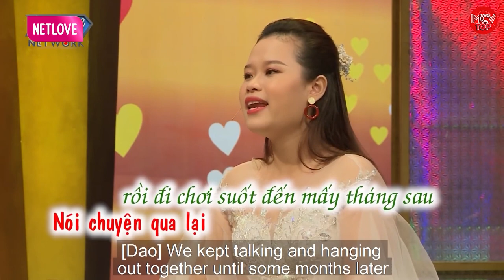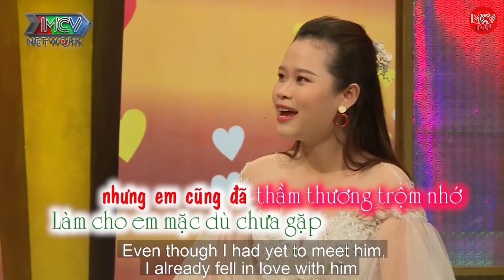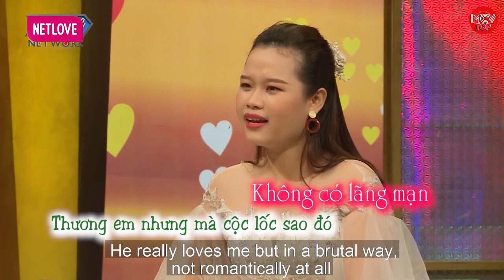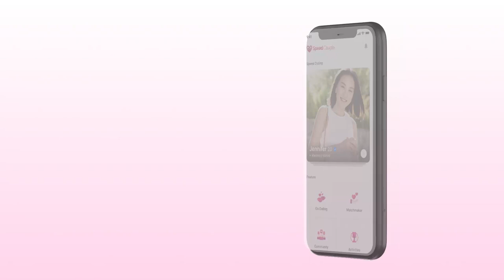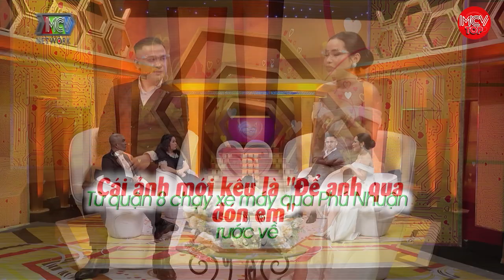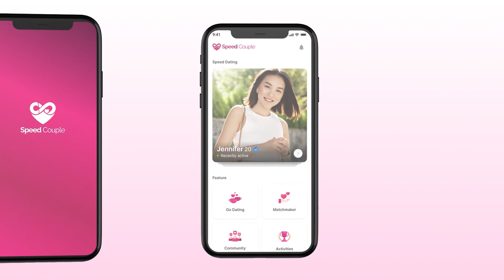Biết con gái sống thử với thầy giáo, người cha nhắn một tin khiến con gái áy náy khôn xiết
shortlink=MCVTYoutube&pid=MCV_YOUTUBE&c=MỰC_YOUTUBE

Trước khi về chung một nhà, Kim Đào từng giấu cha dọn đến “sống thử” với người yêu và việc này khiến cha cô rất buồn.
Không phải người cha, người mẹ nào cũng đủ “thoáng” để chấp nhận chuyện con gái “ăn cơm trước kẻng”, “sống thử” trước hôn nhân. Khi biết chuyện, mỗi người có một cách xử lý khác nhau nhưng đa phần đều lo lắng cho tương lai của con mình.

Đoàn Thị Kim Đào (26 tuổi, kinh doanh công ty luật), xuất hiện trên sóng “Vợ chồng son” số 361, phát sóng ngày 26/7/2020, từng khiến cha buồn giận khi lén lút “sống thử” với bạn trai. Cô biết ơn vô cùng khi cha đã tha thứ, thấu hiểu cho mình, để giờ có được một mái ấm hạnh phúc.
Kim Đào quen chồng – Tạ Hoàng Thiện (30 tuổi) khi cô còn là sinh viên đại học, còn chồng là giảng viên. Cô từng chủ động gọi điện cho anh nhờ giới thiệu cho lớp gia sư nhưng bị từ chối thẳng thừng bởi anh vừa bận lại vừa khó chịu với giọng nói lạnh lùng của cô gái lạ. Tuy vậy, giống như định mệnh, họ vẫn lưu số điện thoại của nhau.

4 đến 5 tháng sau, trong thời gian nhắn tin dạo kiếm người yêu, Hoàng Thiện đã chủ động nhắn cho Kim Đào. Đào khi ấy đã có bạn trai nhưng vẫn bị “say nắng” trước Hoàng Thiện – một người đàn ông chững chạc, đàng hoàng, có công ăn việc làm ổn định. Mỗi ngày đều nhắn tin trò chuyện, tâm sự, quan tâm, hỏi han đến nhau khiến Đào bất giác nhận ra, Hoàng Thiện rất quan trọng với mình và ngược lại. Cô chấm dứt tình cảm với bạn trai cũ để tiến tới với anh.

Mặc dù vậy, trước khi chính thức trở thành người yêu, cặp đôi cũng từng xảy ra hiểu lầm. Đó là khi Hoàng Thiện nhìn thấy Kim Đào đi cùng bạn trai cũ mà không hề biết rằng, cô chỉ hẹn gặp họ để giải quyết dứt khoát chuyện xưa. Thiện khi đó thất vọng và muốn bỏ cuộc, nói với Kim Đào rằng, cả hai hãy duy trì mối quan hệ bạn bè.
Dẫu vậy, Thiện vẫn không thể quên được cô nữ sinh ngoài đời dễ thương hơn trong ảnh. Anh vẫn nhắn tin, vẫn đưa cô đi chơi và sớm chinh phục được cô nàng.

Hoàng Thiện là chàng trai hiền lành, mẫu mực, có phần nhút nhát, bởi vậy, trong mọi chuyện Kim Đào đều là người chủ động. Trước khi về chung một nhà, Kim Đào từng giấu cha dọn đến “sống thử” với người yêu và việc này khiến cha cô rất buồn.

“Khi cha biết, cha giận và buồn em lắm luôn. Khuya đêm cha nhắn tin cho em nói: “Cha giận, cha buồn con, cha khóc”. Sau rồi cha nói rằng: “Thôi cưới thì cưới đi chứ đừng như vậy”, Kim Đào kể lại.